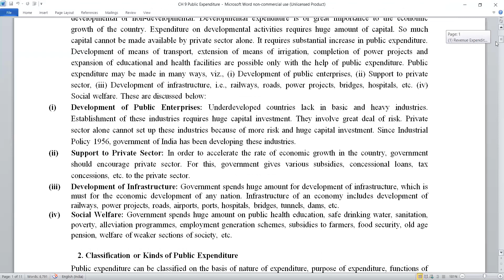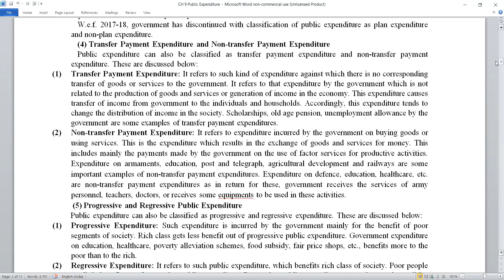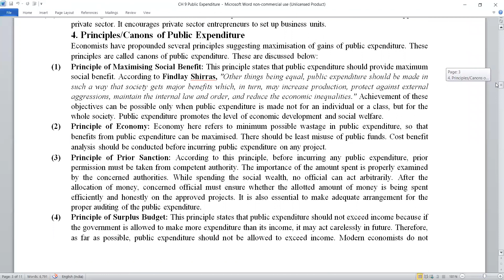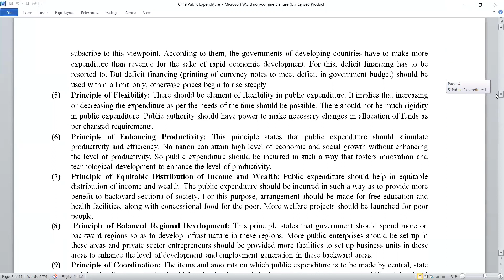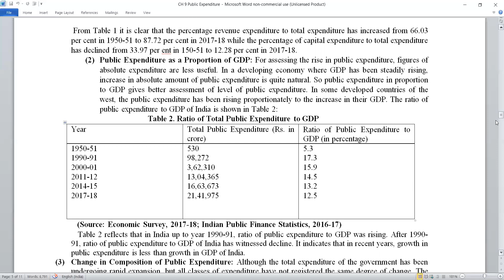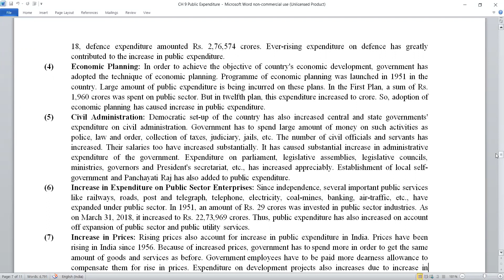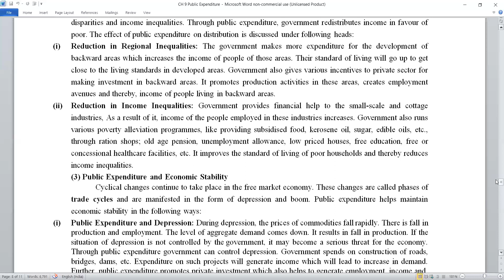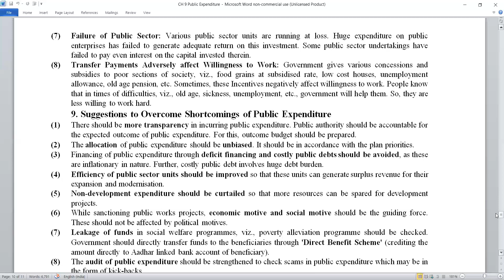L-4-Indian Economy-Public Expenditure